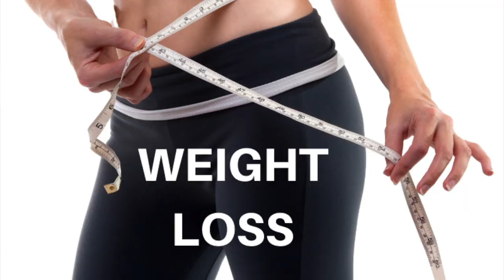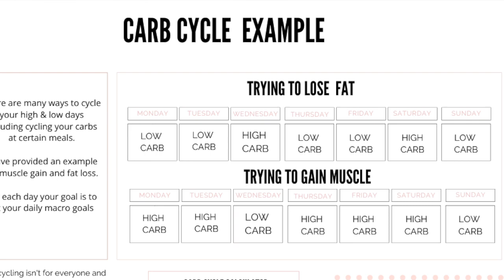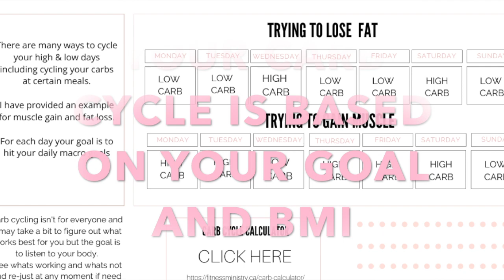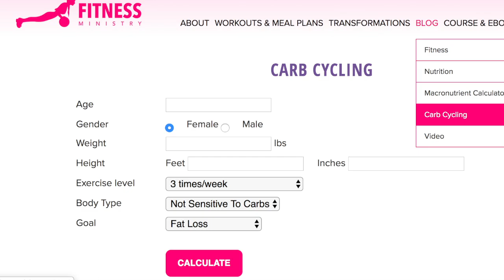CARB CYCLING for women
Do you feel like you’ve hit a plateau with your body? do you feel at a constant struggle with your metabolism?

Well in today's video I’m going to explain the best way to burn fat, lose weight and put on lean muscle.

I'm going to be talking to you about carb cycling, what it is what it does and how you can know your carb cycle macros.

I've been carb cycling for years and it absolutely changed my body and my relationship with food.

My mission is to empower women 30+ to start their health and fitness journey and turn it into a sustainable lifestyle.

🔗 Links to Everything You Need 🔗

♡ Tune into my podcast for deeper insights: Change Your Story Podcast

♥ Your Daily Dose of Motivation email list:
Monday through Friday you will receive an email with your dose of motivation for the day- ITS FREE to join!

SHRED 2.0 CHALLENGE STARTS MAY 31
BUTTS & GUTS CHALLENGE STARTS June 28th
Join the Fit Club to join a challenge

♥ FIT CLUB: HOME & GYM  WORKOUTS with MEAL PLANS for any goal (VEGAN CARB CYCLE MEAL PLANS( all done for your macrocycle)

LEARN MORE ABOUT MACROS? TAKE MY COURSE

CUSTOMIZED workout/meal plans
or any other programs I offer: